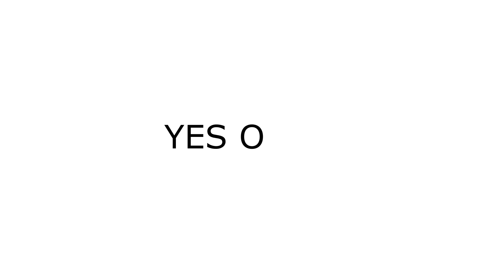Do you think pewdiepie will comment on this video